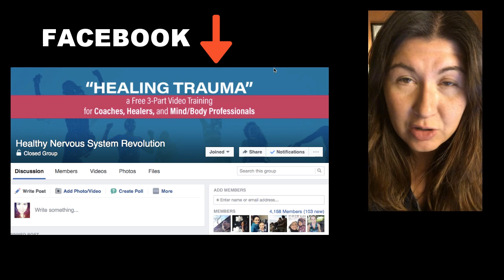My $0.02 Worth on Introverts & Extroverts + Safety in Abusive Relationship || IRENE LYON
Every now and then I answer a Q&A in my Facebook Community via my good old iPhone. This is one of those Q&A sessions where I dive into my thoughts (and experiences working with my clients in private practice and in my online programs) on introversion/extroversion as well as how a person living in an abusive environment can find cellular safety.

2. To get more nervous system health resources, plus learn more about me and my credentials, plus the many ways you can work with me at the practical level, head to my